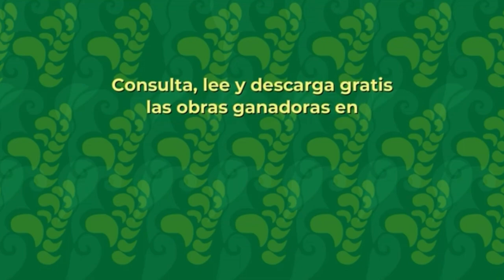Participa y crea un cómic en lengua indígena en Atlixco